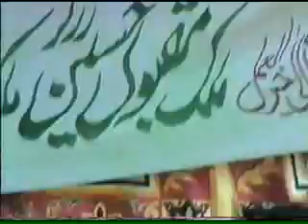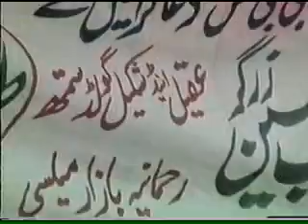Best majlis of zakir Amir Abbas Rabani PART 3 at Mailsi Darbar imam shah bukhari (Aamir 03006884500)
Salana Majlis e Aza Darbar Imam Shah Bukharii Mailsi 9 haar year 2006
 Zair-e-Ahtamam Malik Maqbool Hussain Zargar
Created By Aamir Raza 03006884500